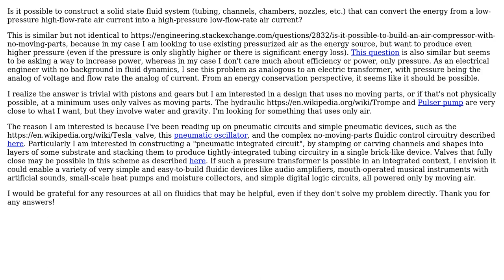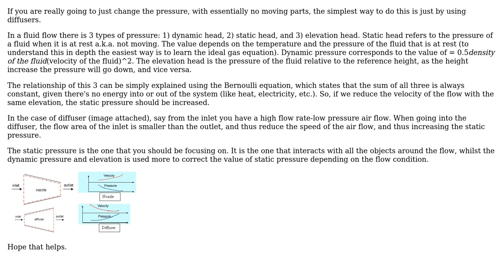Engineering: Is a no-moving-parts air pressure transformer possible?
With thanks & praise to God, and with thanks to the many people who have made this project possible! | Content (except music & images) licensed under CC BY-SA | Music | Images & others | With thanks to user el-cheapo user Ben Hershey and the Stack Exchange Network Trademarks are property of their respective owners. You are responsible for your own actions.